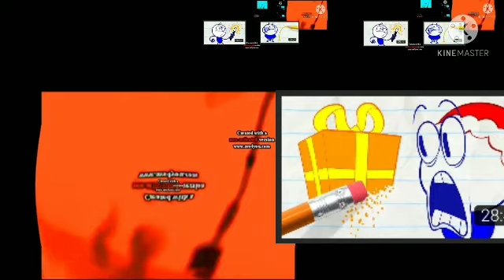Bez tytulu (1)